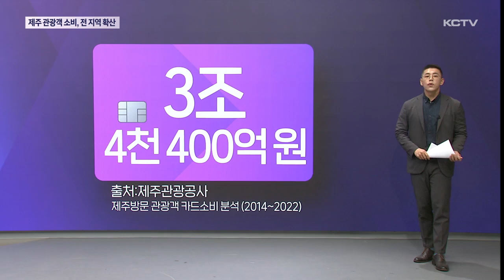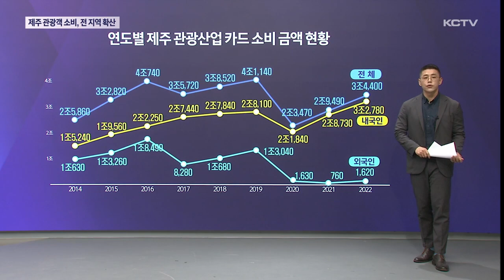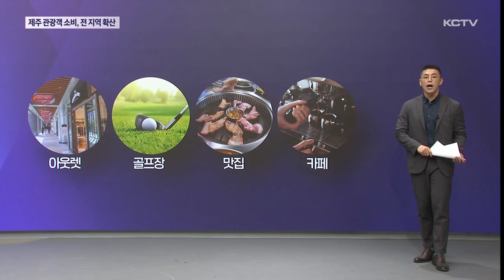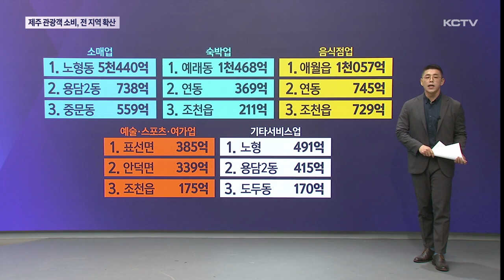제주 관광객 소비, 전 지역 골고루 확산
제주 방문 관광객들의 신용카드 소비분석 결과가 발표됐습니다.

지난 2014년부터 지난해까지 9년치의 데이터인데요.

주목할 점은 과거 소비 집중 지역이 신제주권이나 중문관광단지에 집중돼 있었다면 지금은 제주 전역으로 확산되고 있는 것입니다.